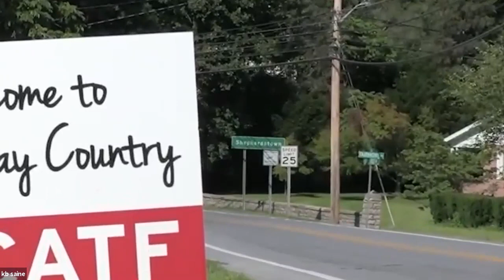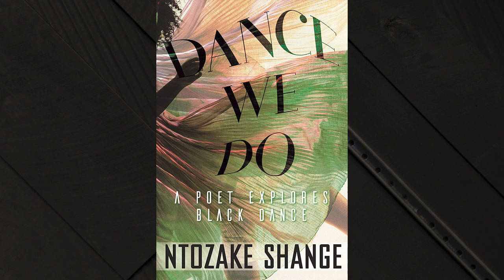Dance We Do ntozake shange book talk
Professor Renee Charlow and dancers/choreographers Dianne McIntyre, Halifu Osamare, and Laurie Goux engage in dialogue about the ntozake shange's life and work as a dancer. This program is part of the Contemporary American Theatre Festival's "Unmuted" series, produced in conjunction with the Contemporary Theatre Studies Program at Shepherd University, in honor of shange's first posthumous book, Dance We Do.